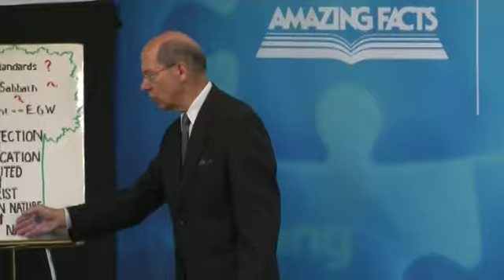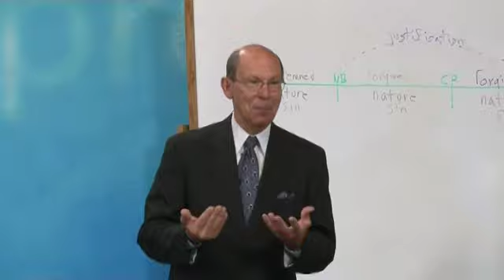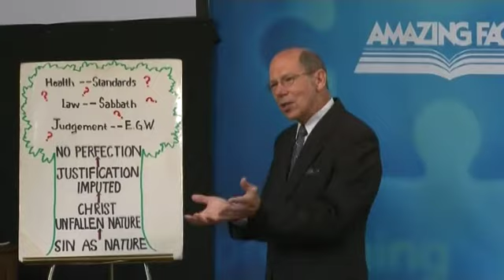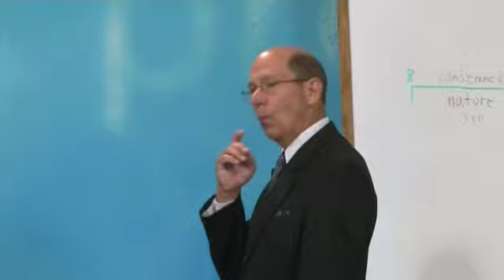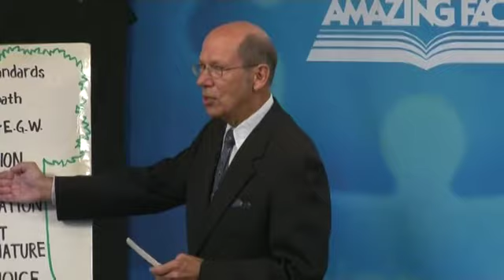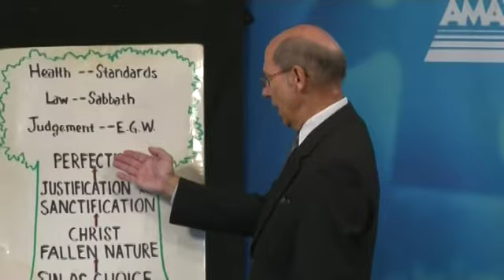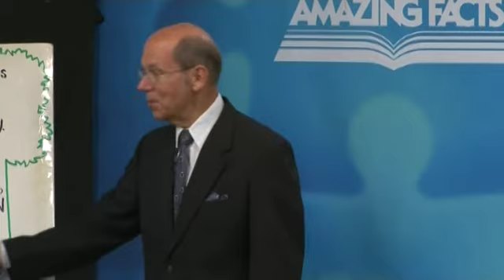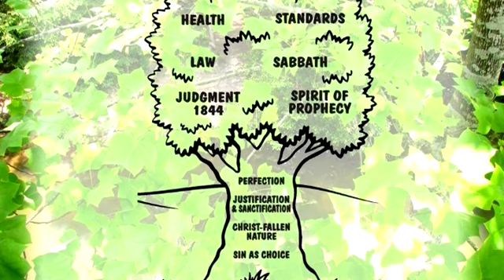Will The Real Gospel Please Stand Up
By Dennis Priebe